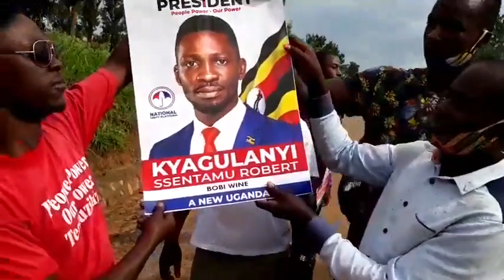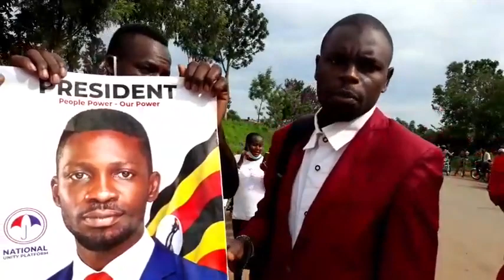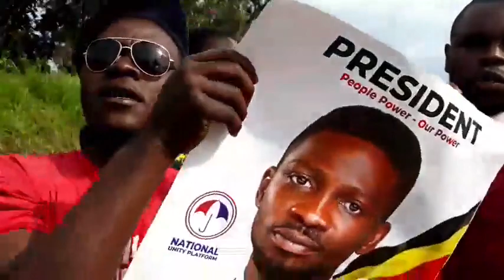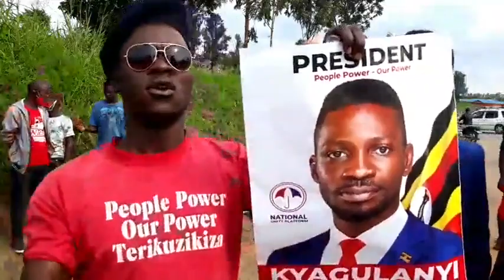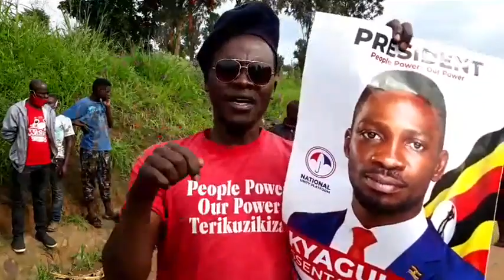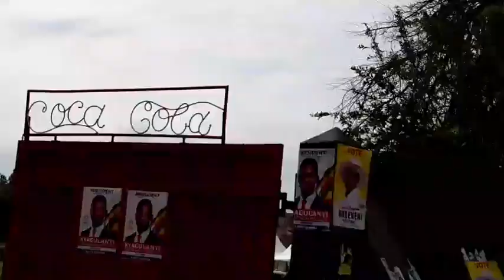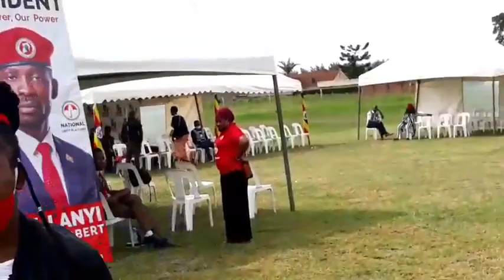HE BOBI WINE Situation at Kyekya Stadium Roads are blocked